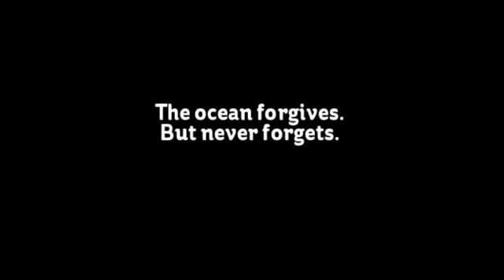"The Ocean" by Nick Gottlieb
"It's not to late to side with the ocean."
--Nick Gottlieb